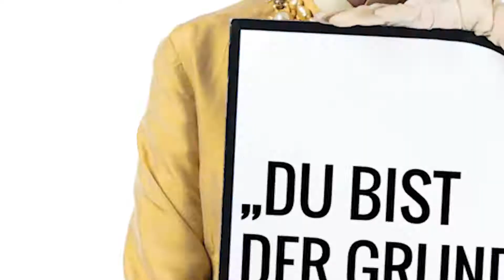BKenntnis: "Du bist der Grund, warum ich nach Berlin gezogen bin!"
Warum bist du nach Berlin gezogen?